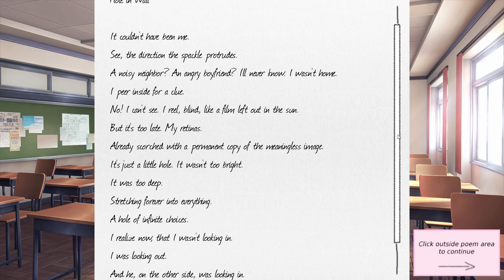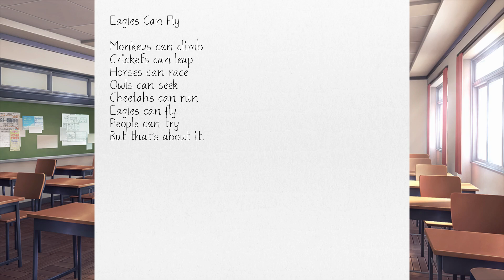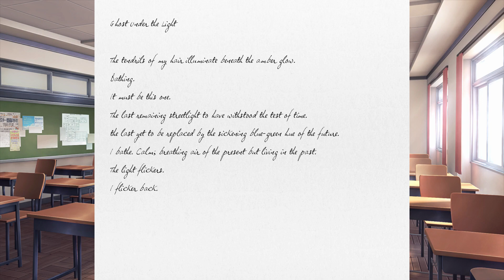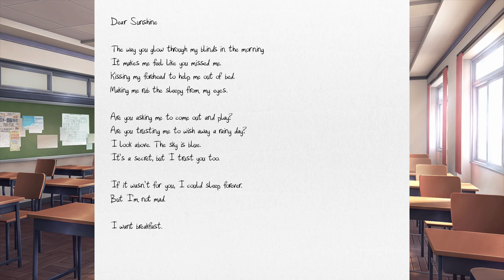Doki Doki Literature Club! - Part 3 Sharing Poems (Gameplay Let's Play)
Doki Doki Literature Club! is a Visual Novel video game.

Platforms: PC and Mac

A Japanese high school boy joins an all-girl literature club.  The game begins with a light and upbeat tone, only to turn into a scary and disturbing game.

Doki doki literature club, pc,
Gameplay, lets play, walkthrough,
Commentary, story, horror